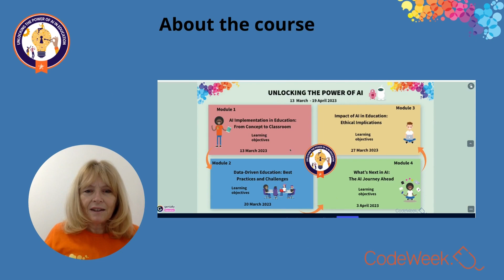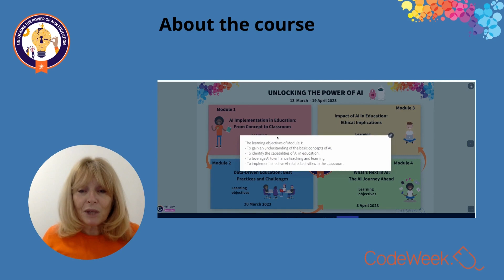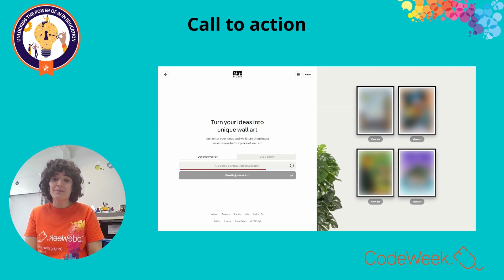Unlocking the Power of AI in education MOOC EU Code Week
This video has been created as part of the EU Code Week "Unlocking the power of AI in education" MOOC, a free online course that will provide teachers with innovative ideas and resources to bring AI to their classroom. During the course, we will review AI basics, AI ethics, data-driven learning and AI activities. Teachers will also learn what is EU Code Week and how to participate in this initiative that in 2022 engaged over 4 million people. For more information about the course, you can contact the course coordinators, Arjana Blazic, , Eugenia Casariego and Tommaso Dalla Vecchia